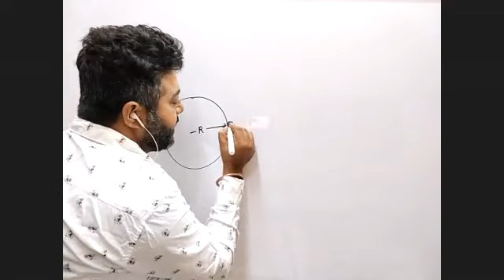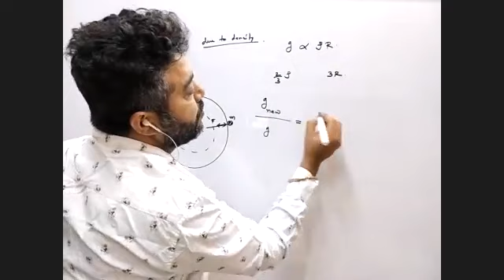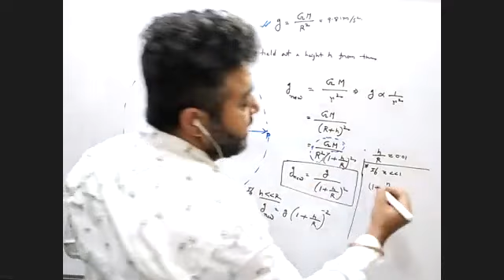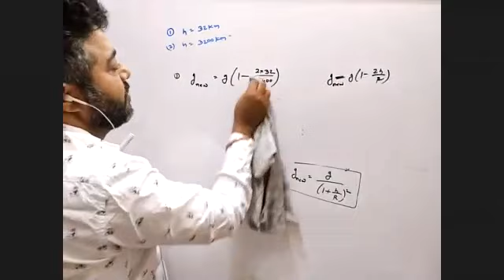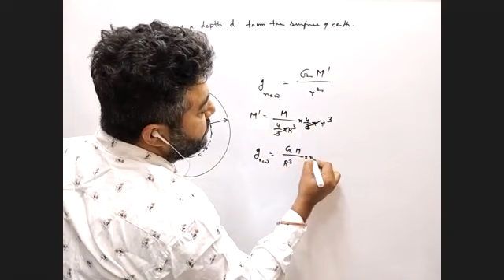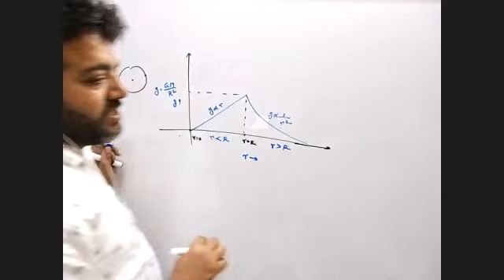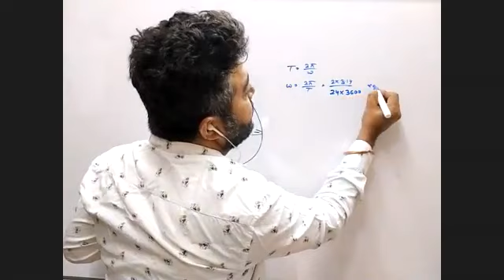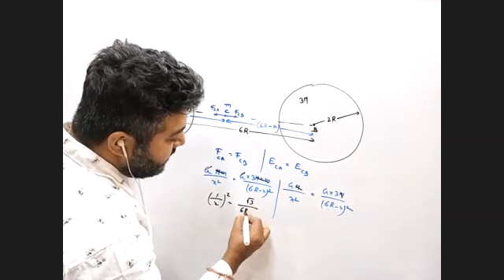Gravitation part :02 For IITjee & NEET